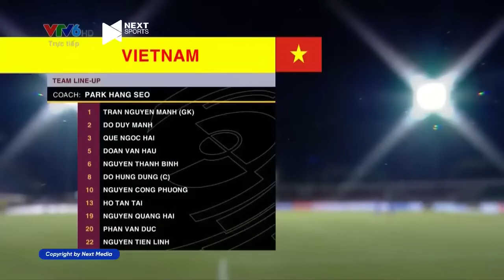🔴 Trực Tiếp | Việt Nam - Ấn Độ | Đôi Công Kịch Tính, Bàn Thắng Đẹp Mắt